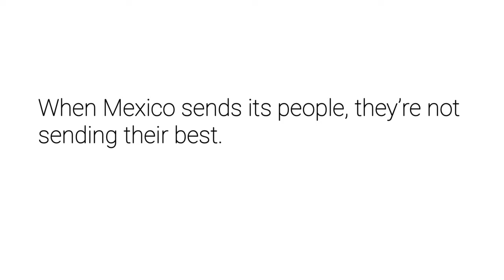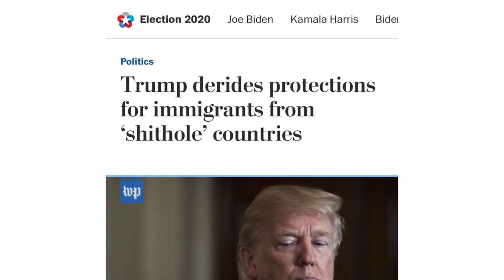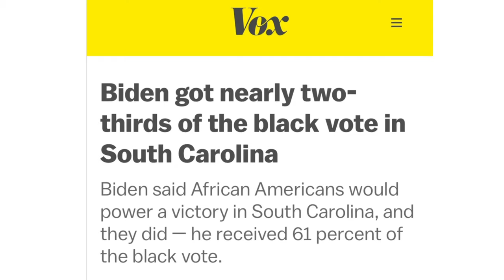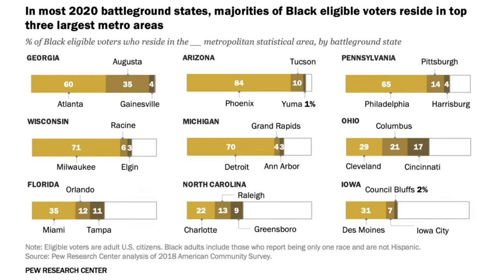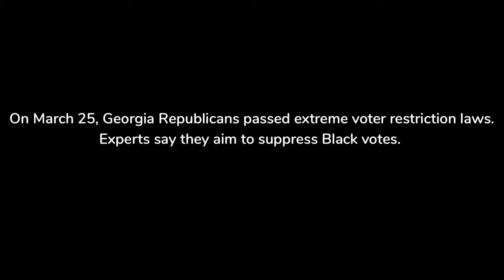Black Votes Matter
This film was produced in partial fulfillment of the NYU Film and TV Essentials Course.